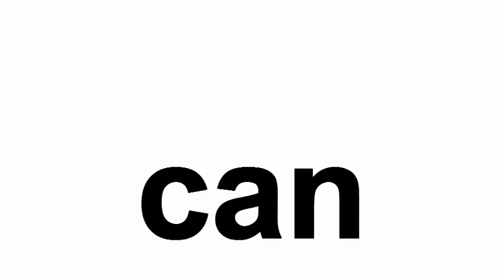can-able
can.  The cat can climb.